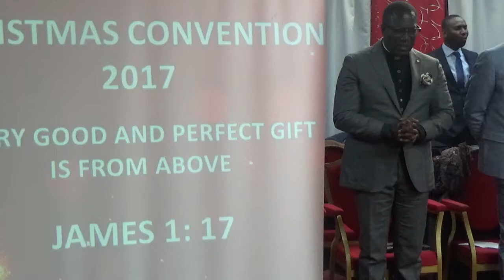PIWC CHRISTMAS CONVENTION 2017 ** OPENING PRAYER